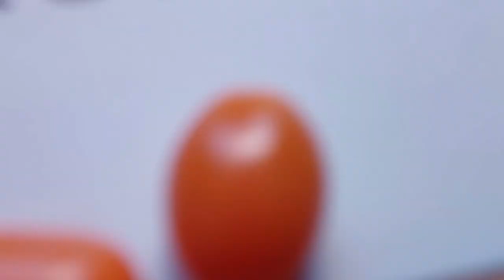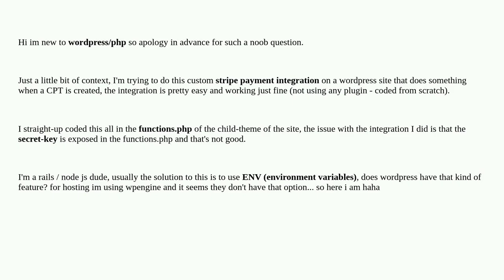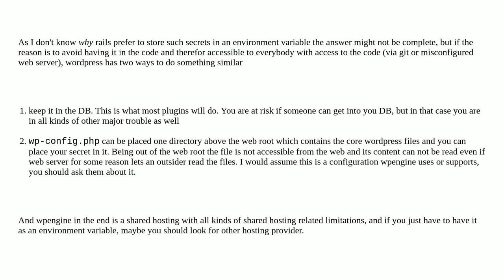Wordpress: ENV for Wordpress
ENV for Wordpress

A special thanks goes out to the community

  functions